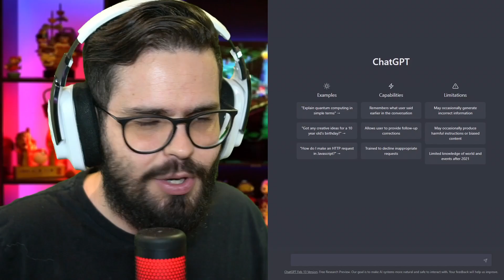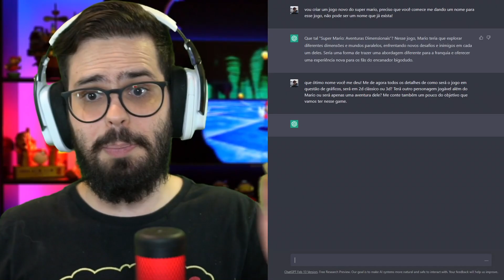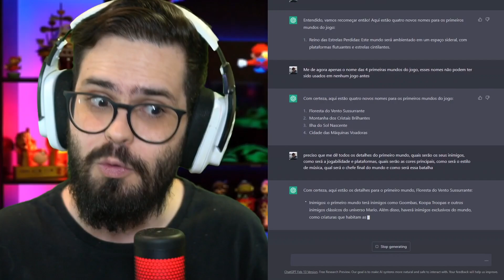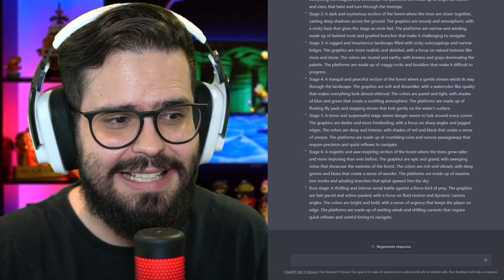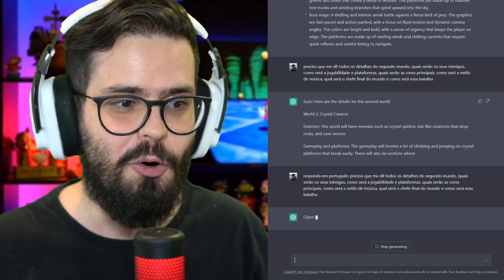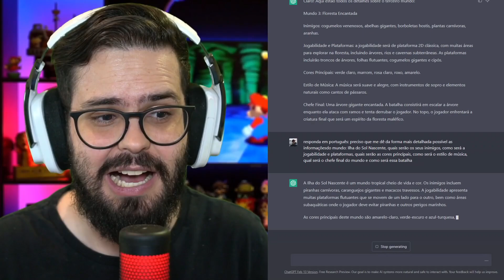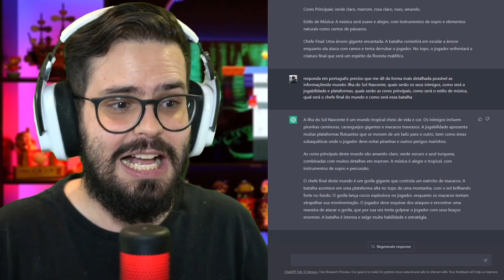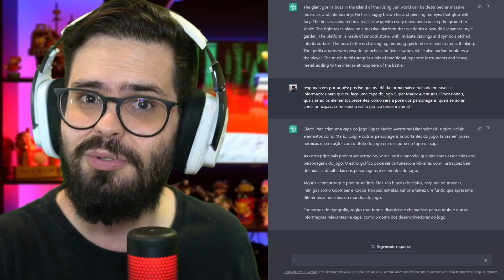CRIEI UM NOVO JOGO DO MARIO!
Hoje nós vamos criar um JOGO NOVO DO MARIO! Isso mesmo, um jogo todo do zero.. desde o nome, fases e inimigos... Tudo isso usando apenas a inteligência artificial com o CHATGPT e MIDJOURNEY! Bora comigo nessa?

PS: O vídeo foi feito antes do midjourney atualizar, temos atualmente uma versão ainda melhor para gerar as imagens!